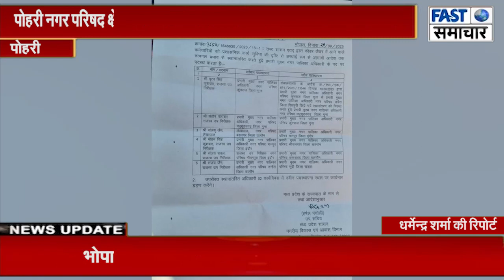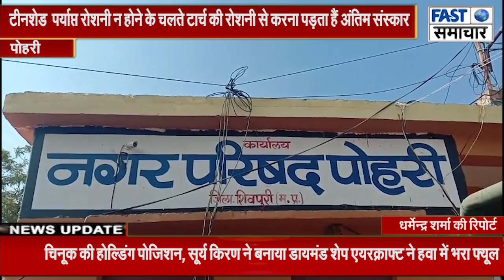रोशनी न होने के चलते टार्च की रोशनी से करना पड़ता हैं अंतिम संस्कार